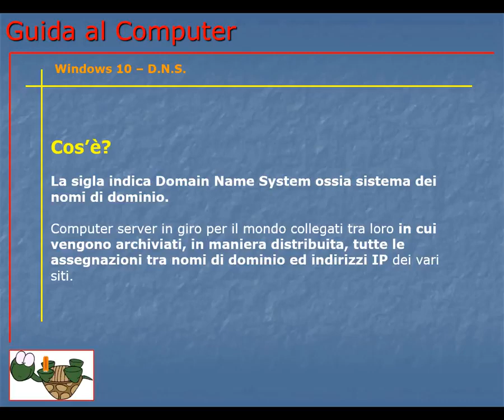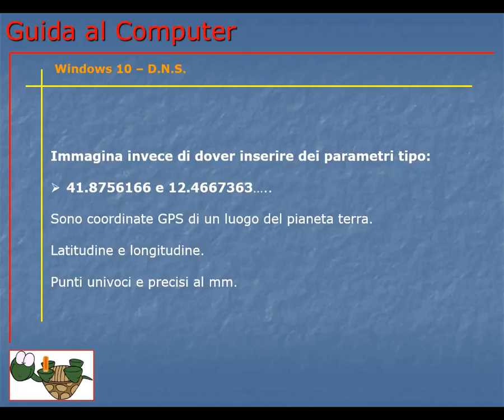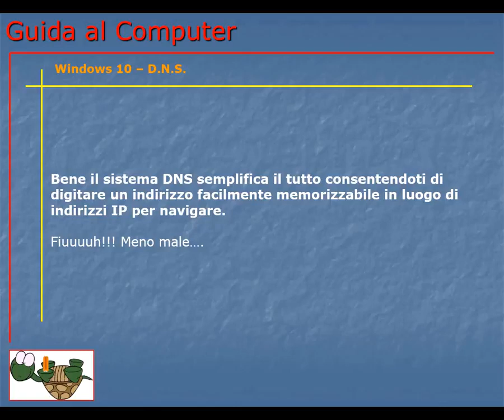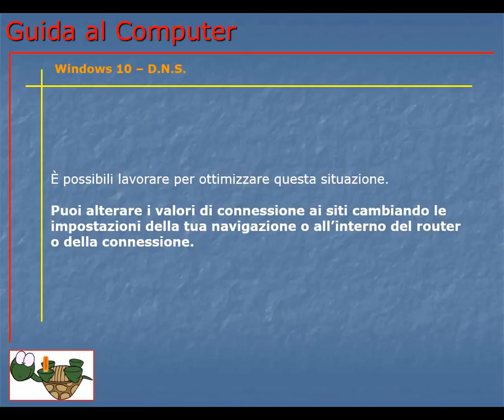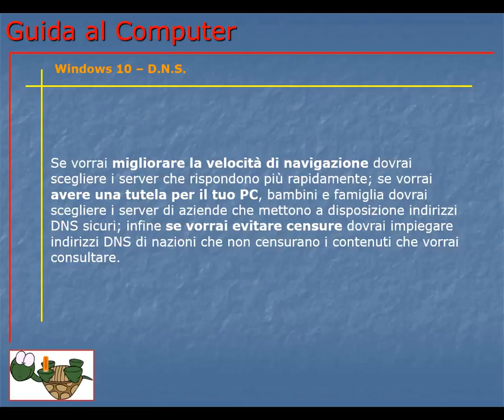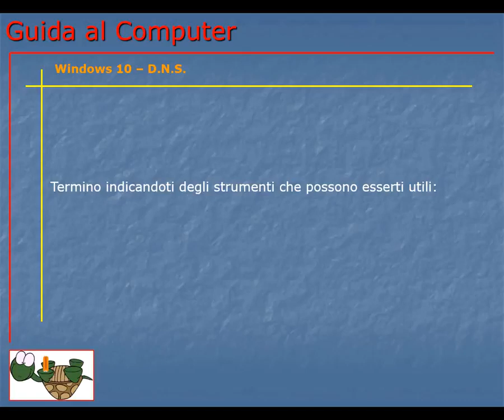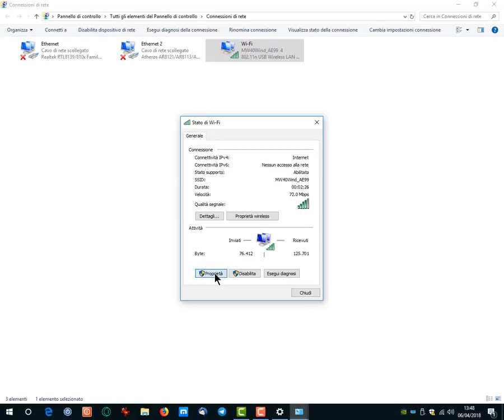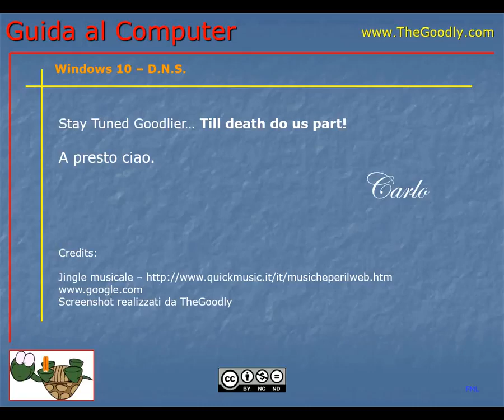Corso Informatica Base e Avanzato | Corso Computer da Base ad Avanzato | Lezione 193